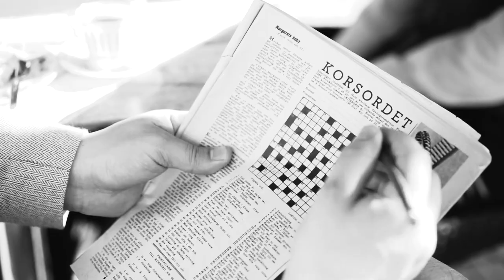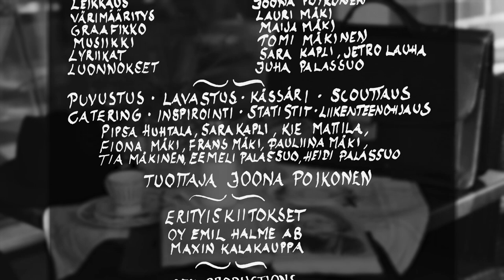Runo Mustana (Uneton48, 2019)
Off Productionsin tuotos Uneton48 kilpailuun 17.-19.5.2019.

Teema:
Elokuva ystävyydestä

Pakolliset elementit:
Itse keksitty runo
Piirustus